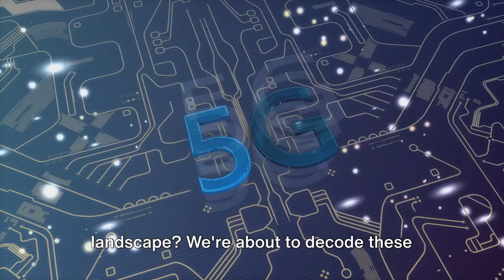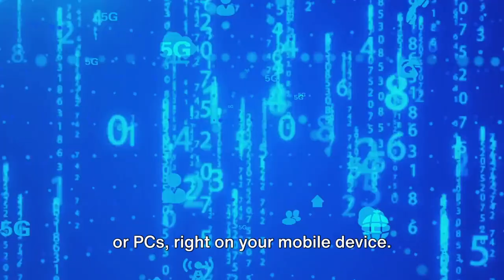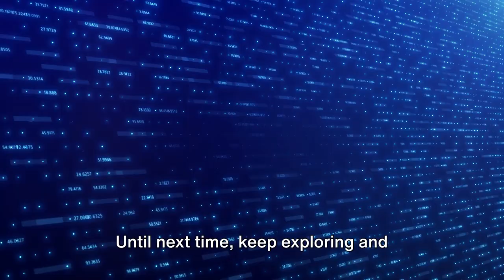Revolutionize Gaming with 5G Technology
Discover how 5G is transforming the gaming world in this detailed exploration! Learn how 5G technology enhances cloud gaming and VR experiences, making gaming more immersive and accessible than ever. From real-world implications to cutting-edge advancements, get ready to revolutionize your gaming experience with the power of 5G.